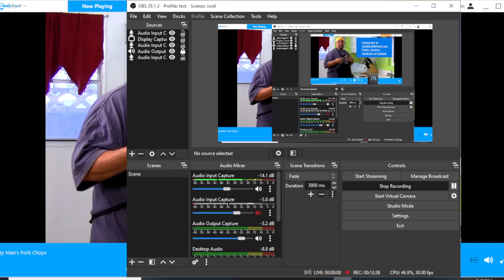UN-Professional Chef GOES NUTS on Lazy Man's Pork Chops